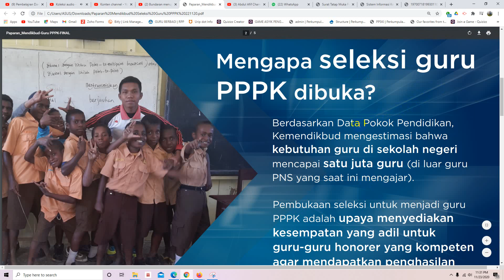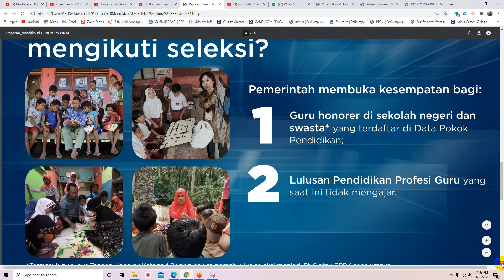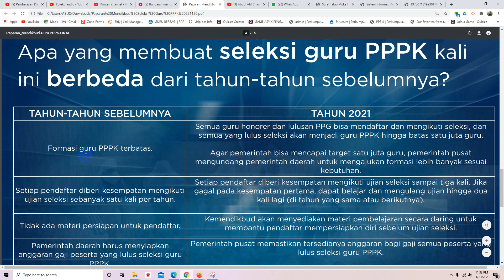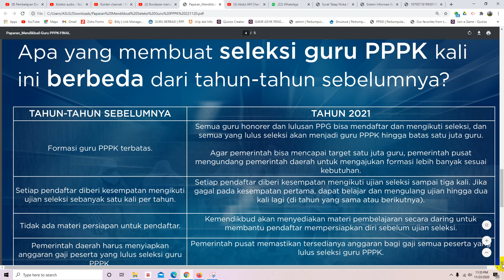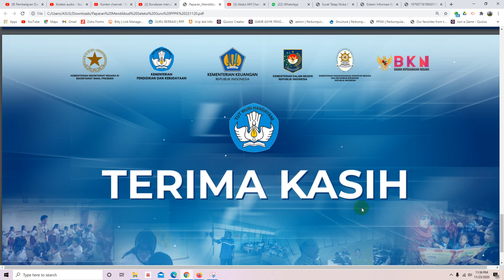Paparan Mendikbud RI tentang rekrutmen guru PPPK tahun 2021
Semoga tenaga guru honorer banyak yang diterima sebagai P3K di tahun 2021 karena materi sudah disiapkan oleh Kemendikbud